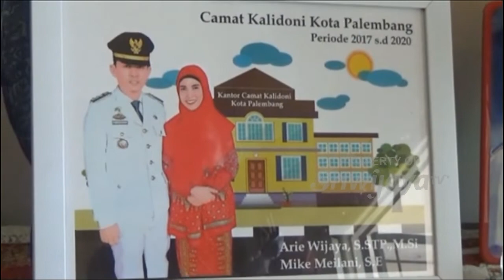Camat Kalidoni Arie Wijaya Mengundurkan Diri Karena Fokus Wiraswasta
Salah satu Camat di Kota Palembang mengundurkan diri dari jabatannya lantaran ingin fokus berwiraswasta. Arie Wijaya Camat Kalidoni ini pernah diundang ke Istana Negara sebagai lurah terbaik se Sumatera Selatan.